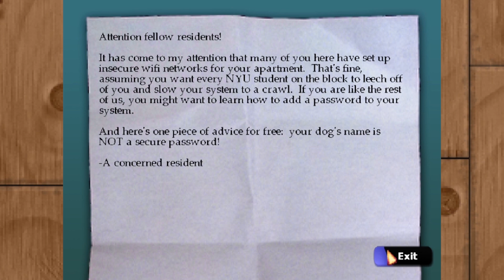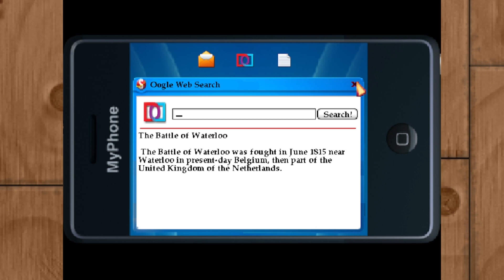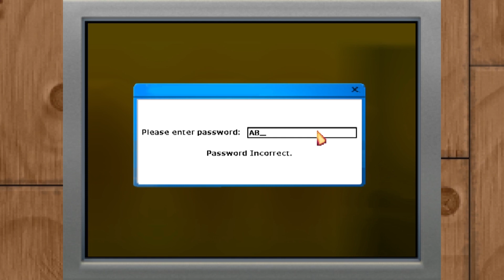Aim and Tap: Blackwell Deception Part 8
Secure wifi connections can be... killer.